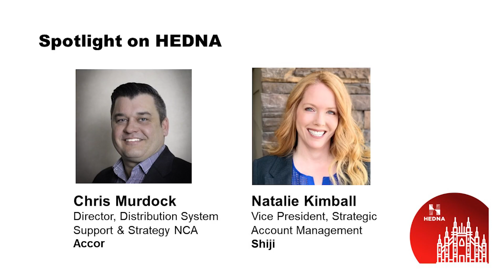Spotlight on HEDNA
What’s HEDNA up to you ask? We could fill an entire day talking about what’s in store for the remainder of the year but our President and Vice President are going to give you the highlights. Completely unscripted and casual – Chris and Natalie will discuss HEDNA’s priorities and which ones are on the top of their list(s).